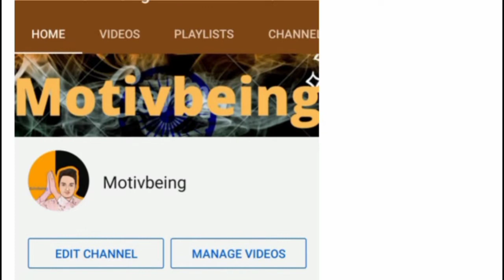Jallianwala bagh ka दर्दनाक इतिहास क्या आप जानते है, अगर नही तो video जरूर देखें।